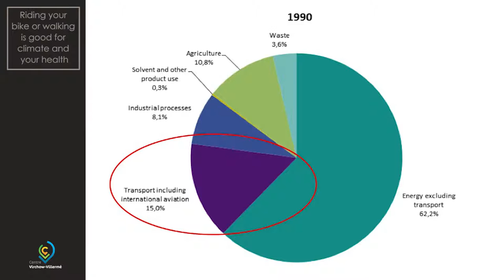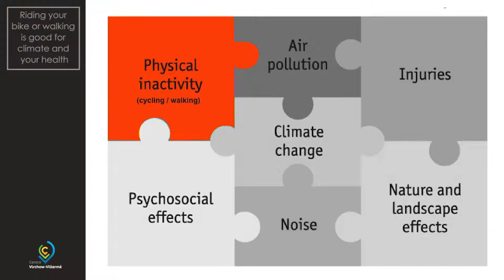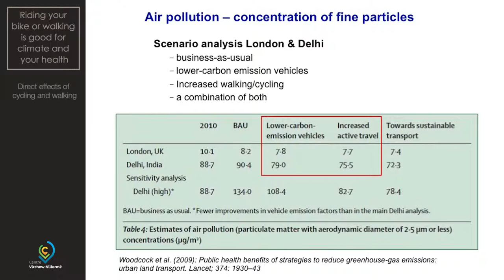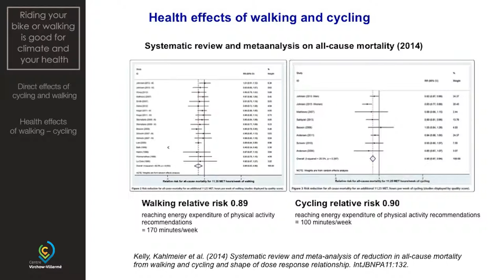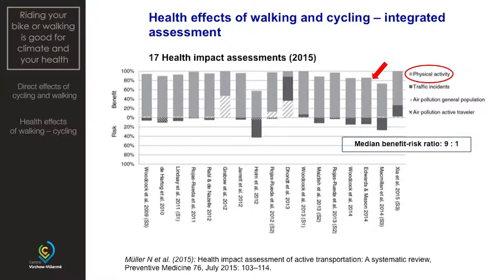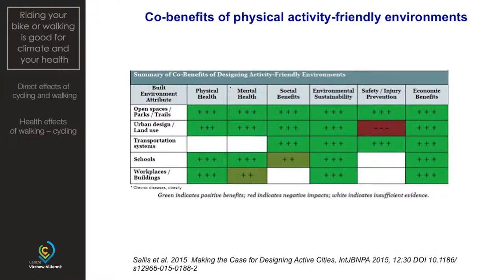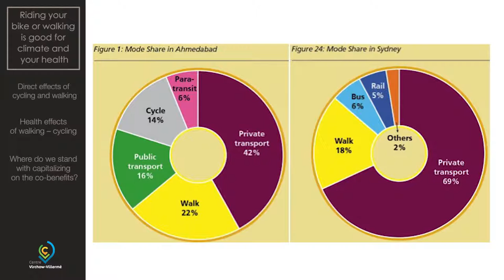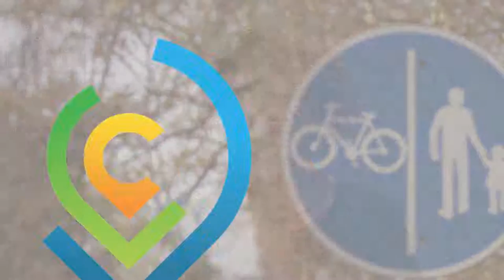Riding your bike or walking is good for climate and your health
presented Dr Sonja Kahlmeier, University of Zurich (Switzerland)